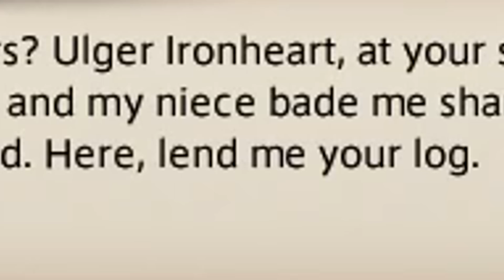I'm Actually Done With FFXIV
for art!